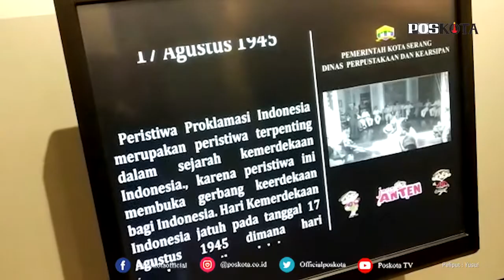SERANG, REVITALISASI GEDUNG JUANG 45 HABISKAN 1.3 MILIAR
Walikota Serang Syafruddin secara resmi meresmikan gedung juang 45 sebagai sarana edukasi dan wisata sejarah masyarakat Kota Serang menuju Kota Serang yang berdaya dan berbudaya, Rabu (24/2/2021)

Setelah dilakukan peresmian ini, gedung juang 45 akan dibuka untuk umum sebagai wahana rekreasi dan edukasi yang dibuka setiap hari dari pagi sampai sore.

Namun karena masih masa Pandemi Covid-19, para pengunjung diwajibkan mematuhi Protokol Kesehatan Prokes ketika akan memasuki ruangan.
Peresmian gedung juang 45 sebagai sarana edukasi dan rekreasi ini setelah proses revitalisasi selesai dilakukan.

Dengan menelan biaya sebesar Rp 1,3 miliar, revitalisasi gedung juang ini belum selesai secara keseluruhan, ada beberapa item yang masih akan terus diperbaiki.